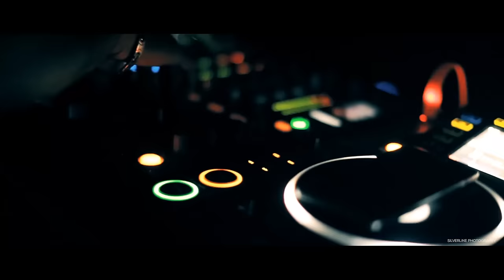Sahil and Shivani Wedding Highlight {FULL HD 1080p}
Silverline Photography

Bride: Shivani Aggarwal
Bridegroom: Sahil Aggarwal

Production: Silverline Photography
Directed by: Sidharth Pandurangan
DOP: Sidharth Pandurangan
Cinematographers: Sidharth Pandurangan,Harish Madhugiri,Satish,Chethan
Photographer: Anisha Coelho
Editor: Deekshit
Venue: Ritz Carlton,Bangalore,India